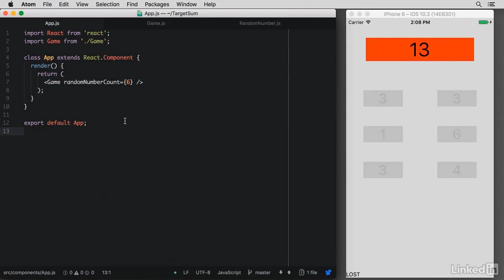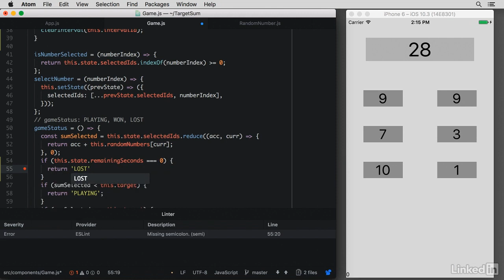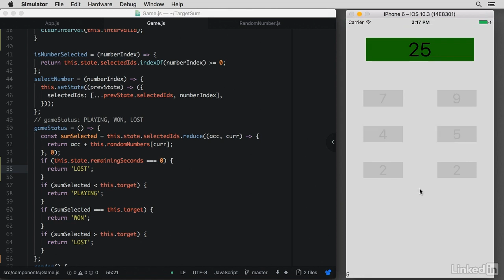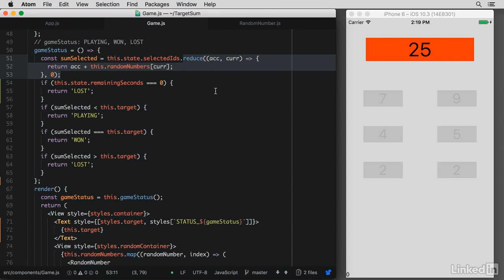22 Working with timers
React Native, Native app development, Mobile app development, Android app development, IOS app development. App development in react native,